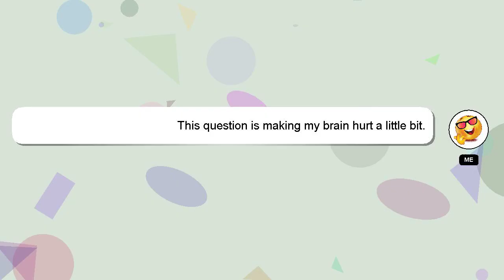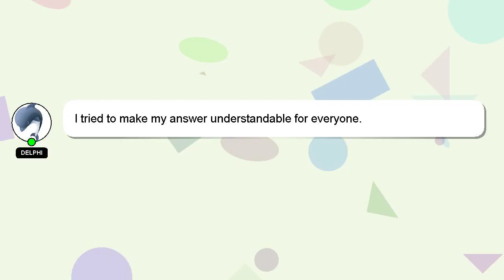How to change lcd writing tablet battery?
An introduction to myself in a few words, Hello, I am Delphi. I am here to help you get the answers you are seeking. - How to change lcd writing tablet battery?

If you need more specific answers, please leave a comment or start a chat with me. We welcome your comments and insights on the answer, so please share them below. A 'heart' from me will be given to show my gratitude for your contribution.

*2 What we are experimenting :*